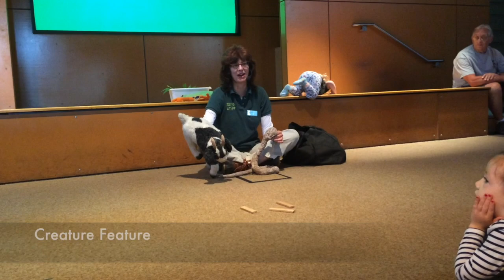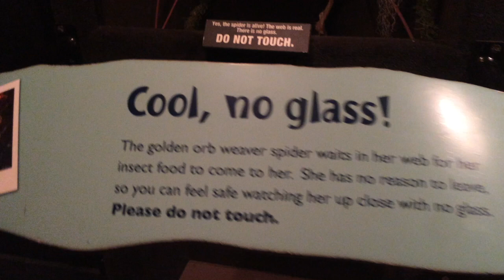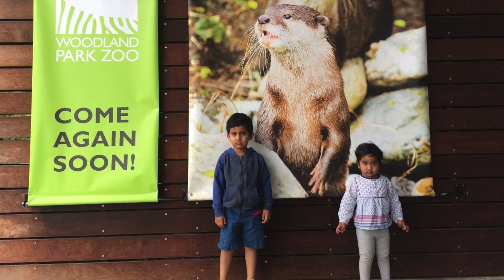Woodland Zoo Seattle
A Trip to the zoo with kids. Lots of activities and animals to see.